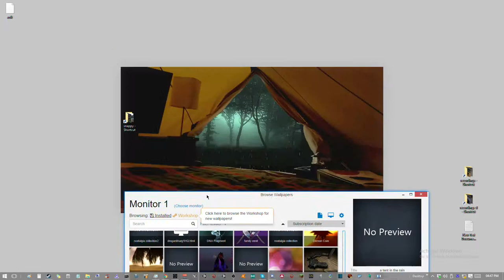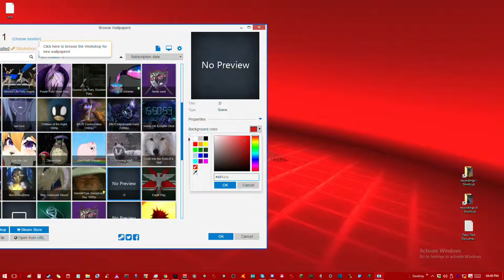wallpaper engine preview